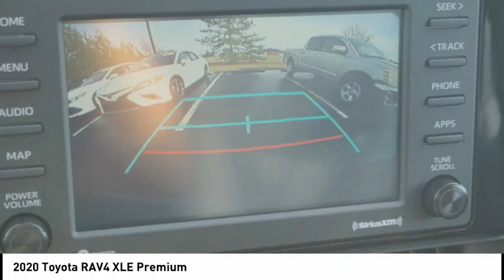2020 Toyota RAV4 XLE Premium New 35660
2020 Toyota RAV4 XLE Premium

Massey Toyota
4760 Hwy 70 W

Pick up this  2020 Toyota RAV4, available today at Massey Toyota. This could be the one you've been searching for.